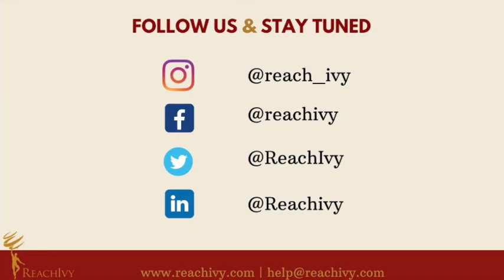House of Experts Ep 4: Vibha Kagzi in conversation with Anupama Chopra, Founder of Filmcompanion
Are you a movie buff, but don’t quite know how to “see” a film? Catch me in a conversation with Anupama Chopra, India’s foremost Film Critic and Founder of Filmcompanion as she shares her insights!

ReachIvy is a premium education and careers advisory. Our study abroad and career consultants help aspiring students get accepted into Ivy League and other top ranked colleges globally. to access our premium online content.
Avail of our expertise across Study Abroad Career Guidance and Online Resources